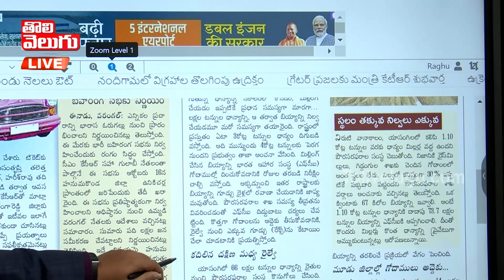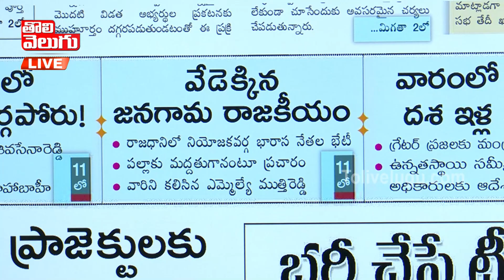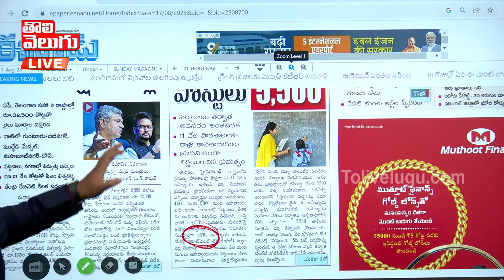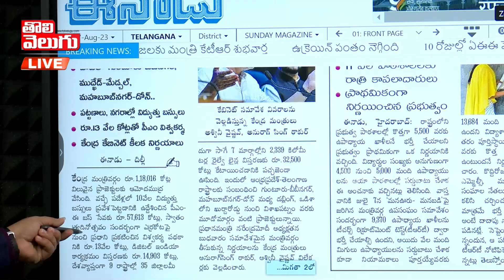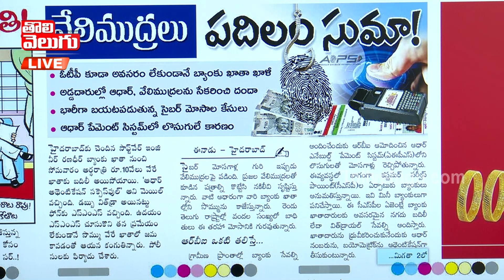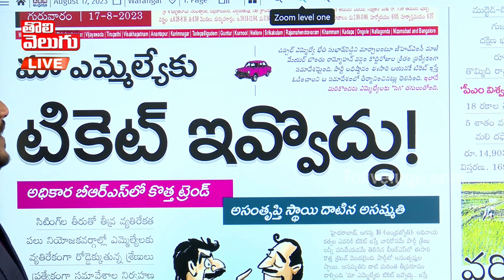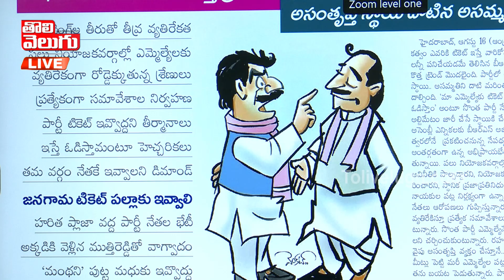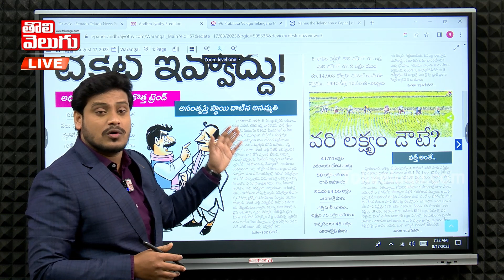వెలుగులోకి నయా మోసం| Bank Account Hack without asking OTP | Bank Account Latest Update |Tolivelugu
వెలుగులోకి నయా మోసం| Bank Account Hack without asking OTP | Bank Account Latest Update |Bank Account are Hacked | Bank Cyber Frauds: Cyber Criminals Use Fake and Jan Dhan Accounts to Hack Servers | Tolivelugu TV